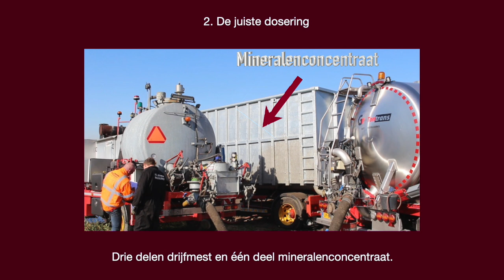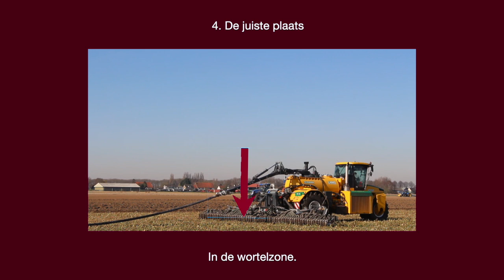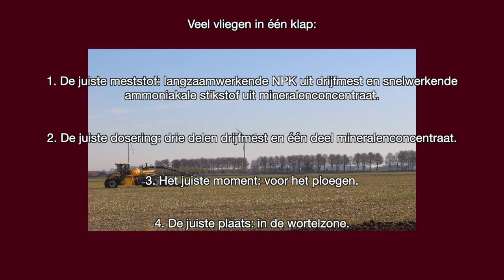Inline blenden : RENUREmeststof Mineralenconcentraat+ Drijfmest met sleepslang voor aardappels poten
Sleepslangen op maat met drijfmest en mineralenconcentraat, een beproefde methode om de basisbemesting voor aardappelen in het voorjaar met precsie uit te voeren.Een video gemaakt in  2020 voor het POP3- project
kunstmestloos Zuid-Holland.